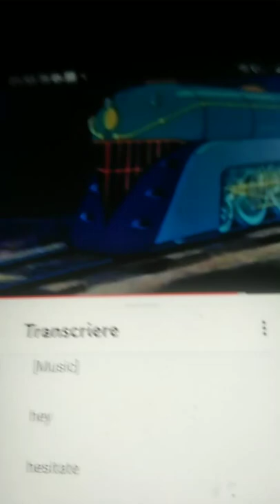Runaway Play Safe